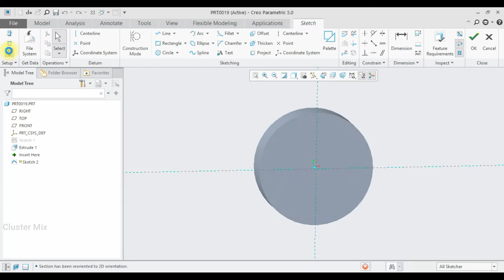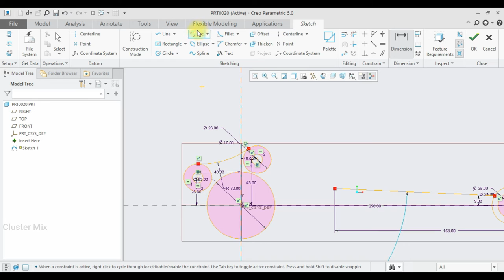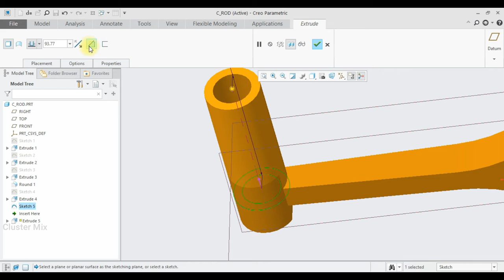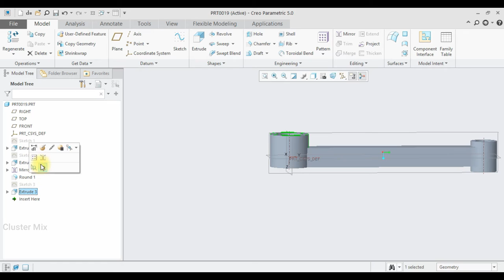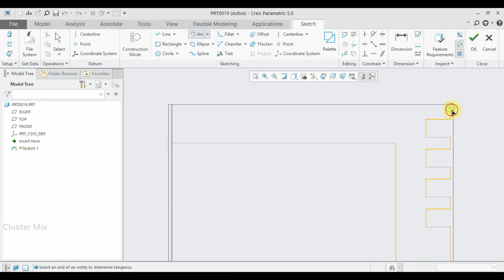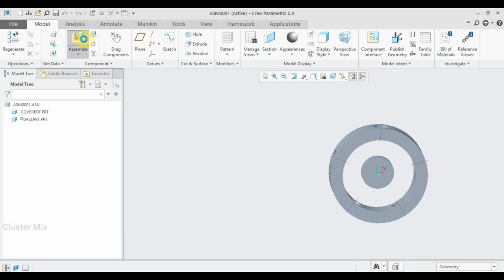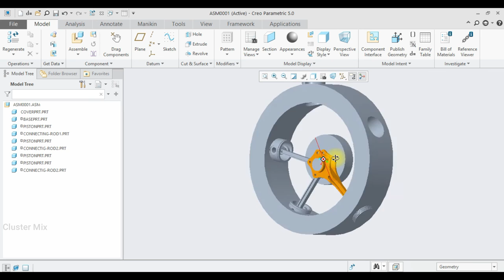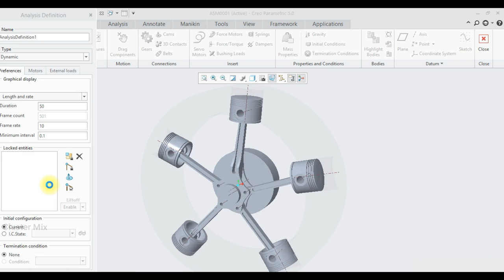RADIAL ENGINE DESIGN IN CREO || CAD PROJECTS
This video describes the radial engine design using creo software.The radial engine is a reciprocating type internal combustion engine configuration in which the cylinders "radiate" outward from a central crankcase like the spokes of a wheel.

It resembles a stylized star when viewed from the front, and is called a "star engine" in some languages.
Radial engine is an aircraft engine type.